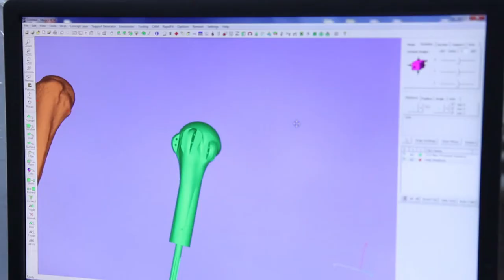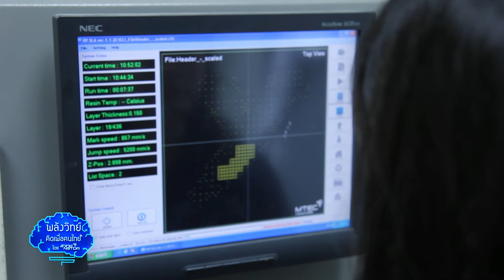พลังวิทย์ คิดเพื่อคนไทย ตอน กระดูกต้นแขนเทียมเฉพาะบุคคล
รายการพลังวิทย์ คิดเพื่อคนไทย โดย สวทช. ครั้งนี้เสนอตอน กระดูกต้นแขนเทียมเฉพาะบุคคล